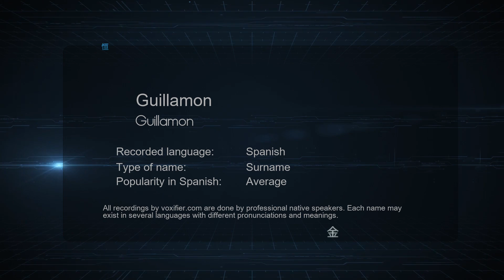How to Pronounce Guillamon (Guillamon) in Spanish - Voxifier.com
This is the Spanish pronunciation, gender, and phonetics recording of the name Guillamon (Guillamon). The same name may exist in other languages with different pronunciations. Check the meaning of name along with other possible pronunciations or similar names for free Voxifier uses the help of expert linguists to simplify pronunciations by replacing some special sounds with sounds more commonly available across all languages.